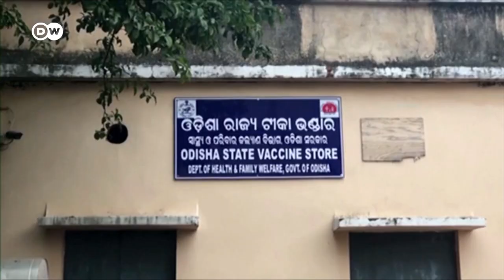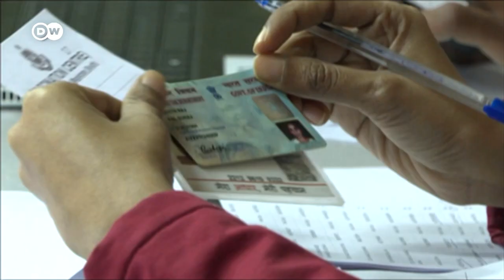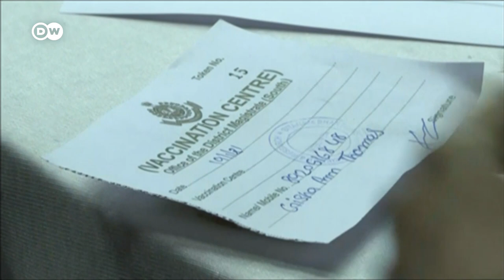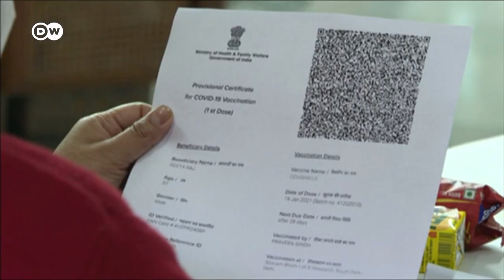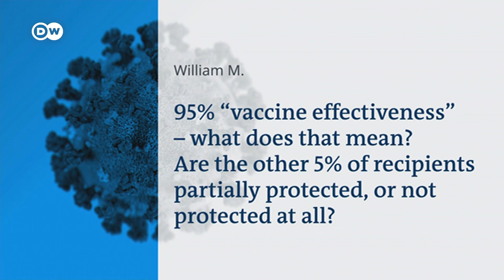How India tackles the world's largest vaccine rollout | COVID-19 Special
India kickstarted its vaccination programme against Covid-19 on January 16th. Said to be the world’s largest immunization programme against the virus, the country is looking at vaccinating millions of healthcare and other frontline workers in the first round of this programme. While the beginning of this vaccination drive in the world’s second worst hit country has come as a positive news to many, experts have been raising some concerns.Poor infrastructure, shoddy roads and traffic chaos stand between delivery drivers and patients. A survey indicates as many as 62 percent of Indians are reluctant to get the vaccine.